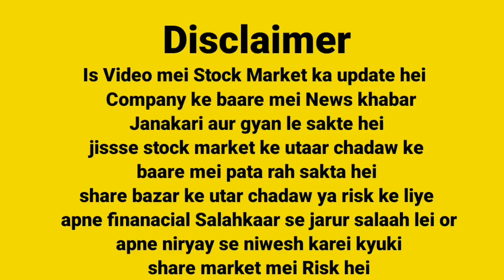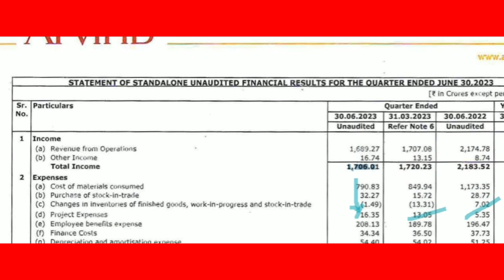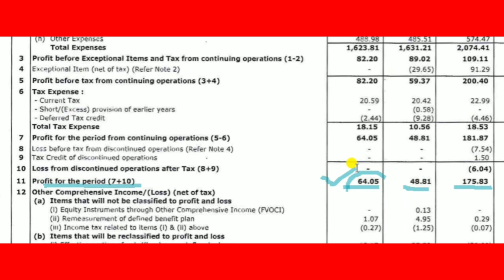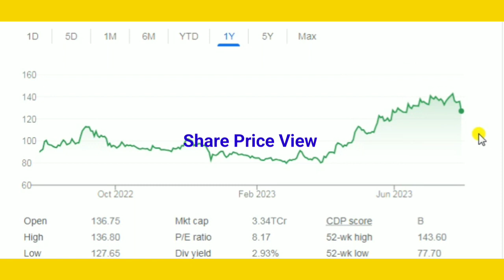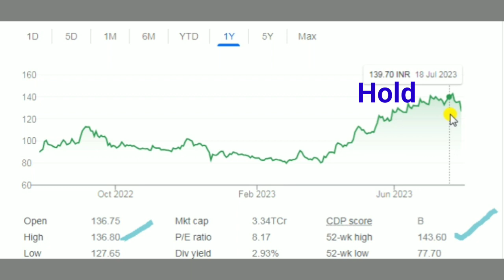Arvind Q1 FY24 RESULT कैसे रहे नतीजों के बाद शेयर गिर गया |Arvind Share News today | अब क्या करें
Arvind Q1 FY24 RESULT कैसे रहे नतीजों के बाद शेयर गिर गया |Arvind Share News today | अब क्या करें Dhiraj Singh tech Stock Market

Arvind share fundamental view

Arvind stock